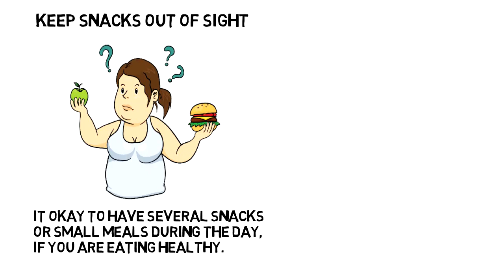Keep snacks out of sight